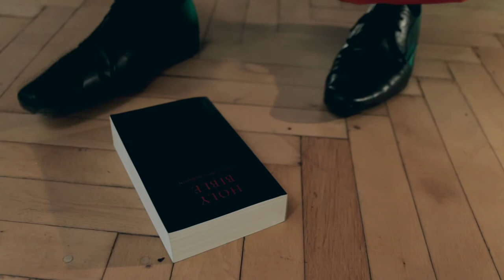Forgive Me Father (Student Film - Norwich Uni)